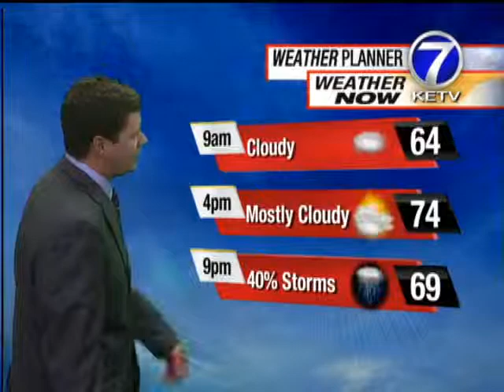Check Tyson's Weekend Forecast